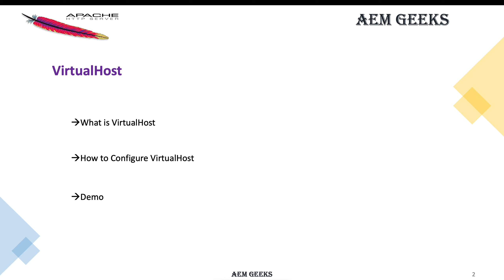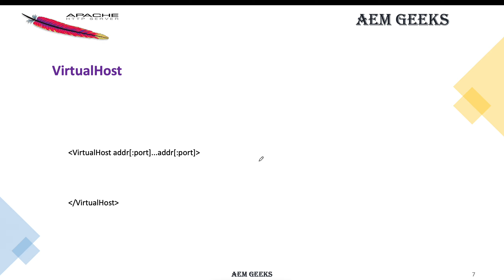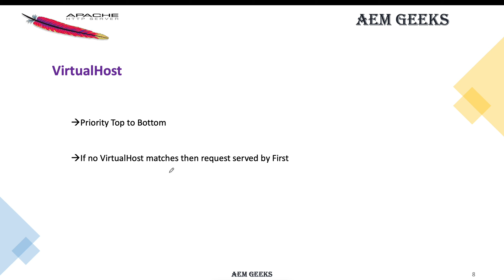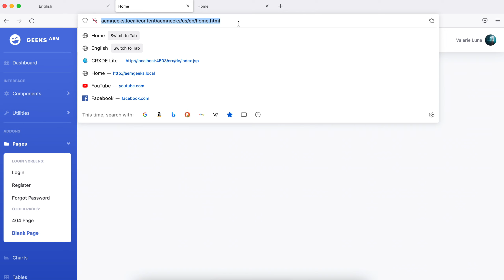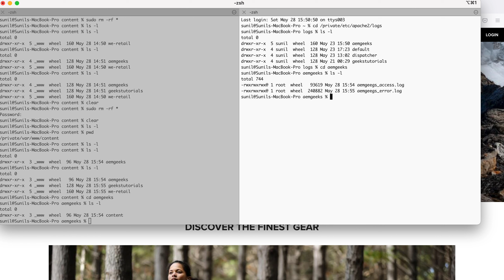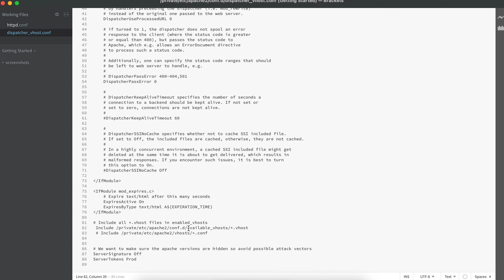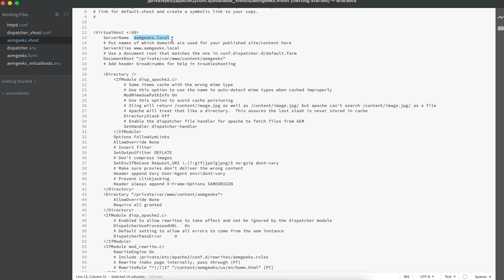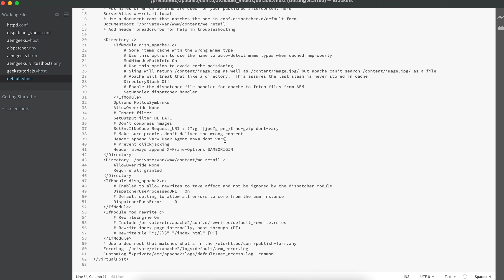Dispatcher #7 | VirtualHosts with AEM Dispatcher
How to setup Virtualhost with AEM Dispatcher and apache. Setup apache virtualhosts to setup multiple domains with same apache and aem server. Setup different configurations for different